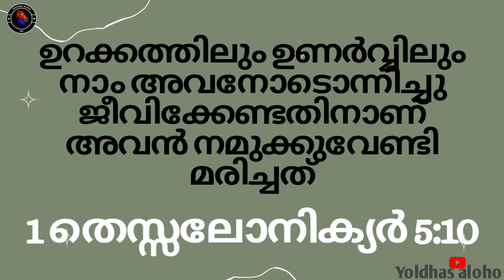ഉറക്കത്തിലും ഉണർവ്വിലും അവനോടൊന്നിച്ചു ജീവിക്കേണ്ടത്തിനാണ് അവൻ നമുക്ക് വേണ്ടി മരിച്ചത്-1 തെസ്സലോ5:10